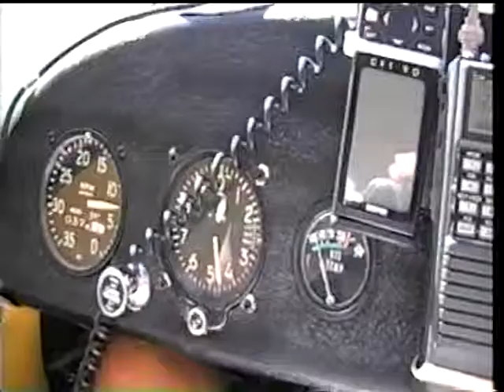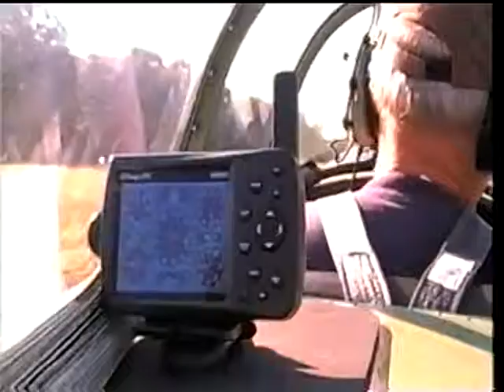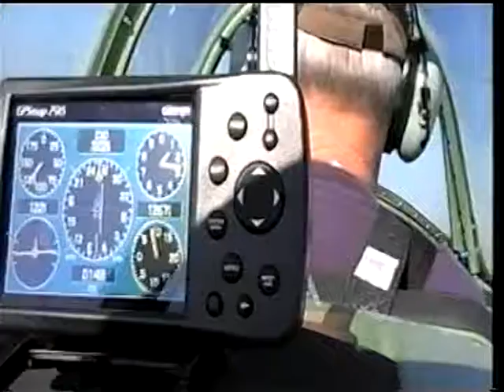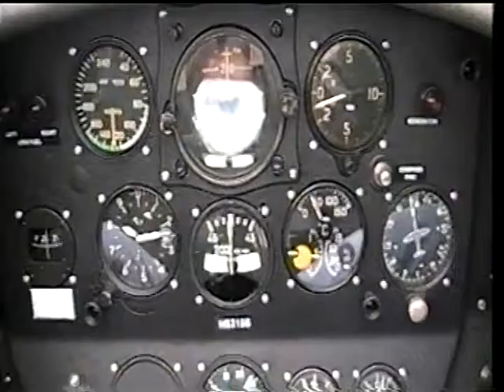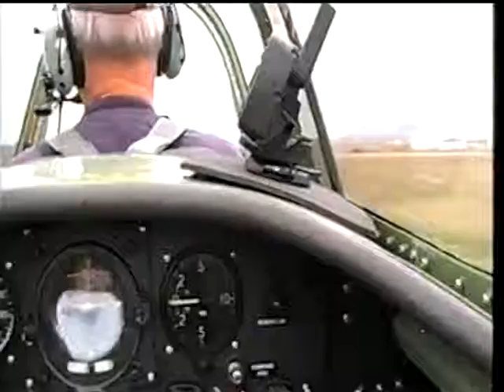Aerial Tour of Echo Lake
Filmed from Bill T's 1946 Aeronca Champ.  Once around the patch and then a long straight in final for Runway 34.  Filmed in 2008.  Enjoy!